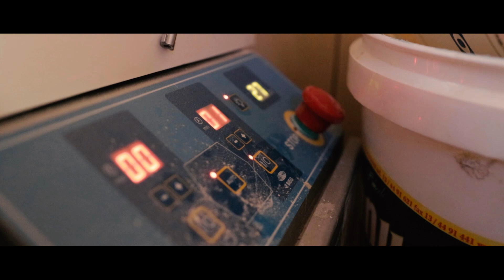Piekarz - "Jakie znasz zawody?"